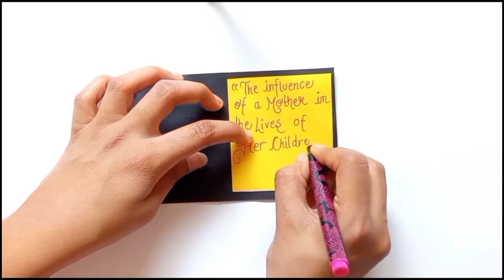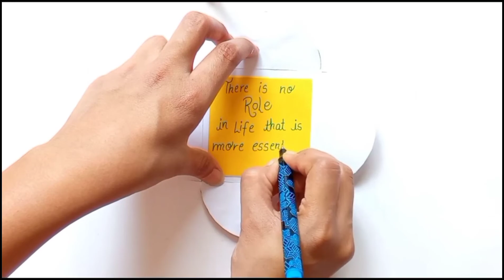2 Beautiful Mother's Day Card Ideas😍 | Mother's Day Card Ideas 2022 | Mother's Day Card Making